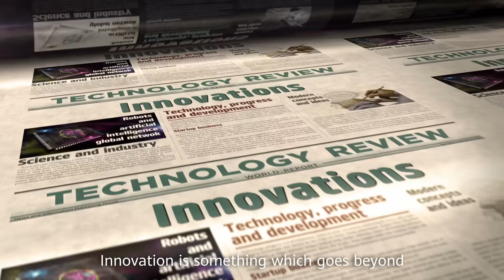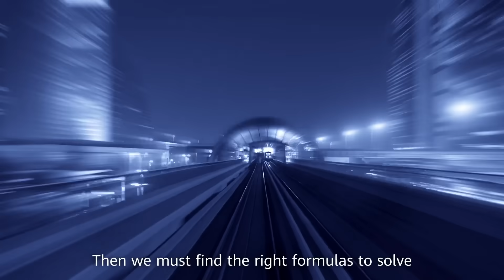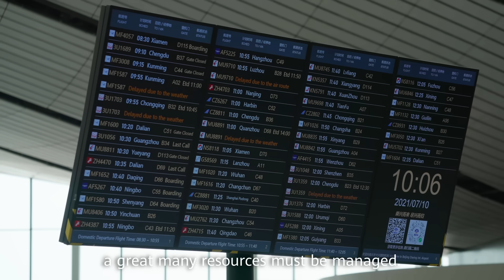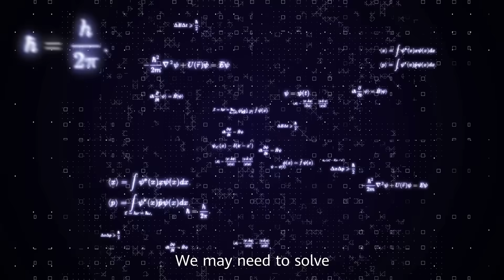Exploring Optimal Solutions in A Disorderly World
From air traffic control to passenger management, how can airports make boarding as fast as possible? Check out how embracing intelligent production scheduling and optimization technology can boost productivity and smart decision making.